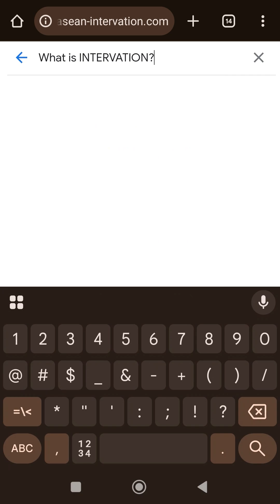ARE YOU READY for the ASEAN Intervation 2025?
Here's a message from DOST-PAGASA Administrator Dr. Nathaniel T. Servando, as we move closer to the ASEAN Intervation 2025: Session on Tropical Cyclone Impacts Toward Disaster and Climate Resilience, happening this November 27–28 in the Philippines! 🇵🇭